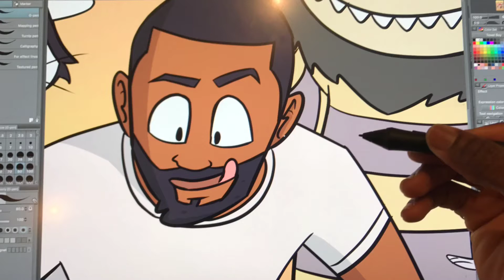Obi's 100 Days – Day 36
If you want to further your success, you have to put yourself out there.